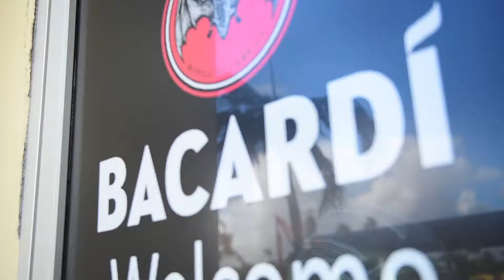Casa Bacardi Mixology Tour - Puerto Rico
Get a taste for all that Bacardi has to offer during a mixology tour at Casa Bacardi in Puerto Rico.

Thank you to Marriott Hotels for the complimentary trip, to AC Hotels for hosting us during our stay, and AC Hotel San Juan for sending us to Casa Bacardi for the Mixology Tour.

CAMERAS
Yi 4k+